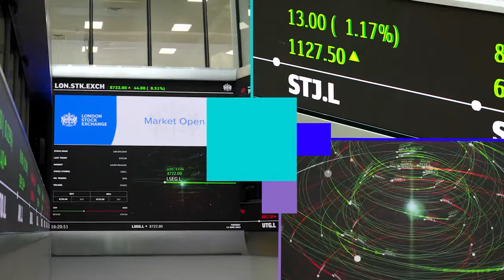A London Stock Exchange interview with Kobi Freedman, CEO and Co-Founder at Findings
Join us in watching the latest LSEG Marketplace Matters interview where Katie Rubery speaks to Kobi Freedman, CEO and Co-Founder at Findings, to discuss how businesses can implement best practice when it comes to evolving standards across supply chains, sustainability and cybersecurity.

Kobi Freedman is a visionary leader whose expertise spans across cybersecurity, ESG compliance, and sustainable finance. As a pioneer in integrating the principles of responsible investment with cutting-edge cybersecurity measures, Kobi has played a pivotal role in redefining the landscape of compliance and secure business practices. His entrepreneurial journey began with the founding of his first companies, experiences that exposed him to the intricate challenges of establishing secure and sustainable business partnerships in a globalized economy.

Recognizing the escalating complexity and significance of third-party cybersecurity threats and their implications for sustainable business operations, Kobi encountered Jonatan Perry, a like-minded cybersecurity technologist. Driven by a mutual concern for these evolving challenges and a commitment to sustainable business practices, they co-founded Findings. This venture marked a turning point in the approach to integrating cybersecurity with ESG compliance, aligning with the core values of sustainable finance.

By advocating for the integration of robust cybersecurity measures within the framework of ESG compliance, Kobi is helping to pave the way for a more secure, sustainable, and financially robust global economy. His leadership and vision is highly relevant to the objectives and values of the London Stock Exchange and its stakeholders.